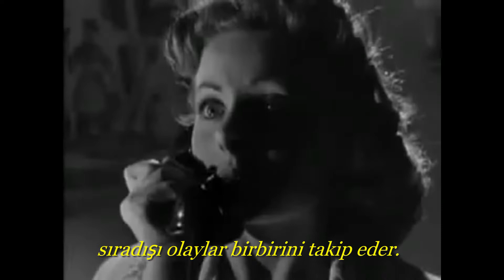Dangerous Crossing| 1953 | Film Özeti ve Tanıtımı.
Yeni bir Evli çiftin balayına cıkması ve gemide gecen gizemli ve maceralı olaylar anlatılmakta.

  Dangerous Crossing  A young bride is set to begin her honeymoon aboard a luxury liner. Her happiness does not last when she finds that her husband has disappeared. Trouble is, no one else ever saw him board the ship with her and his name has mysteriously dropped from the passenger list.
Director: Joseph M. Newman
Writer: Leo Townsend